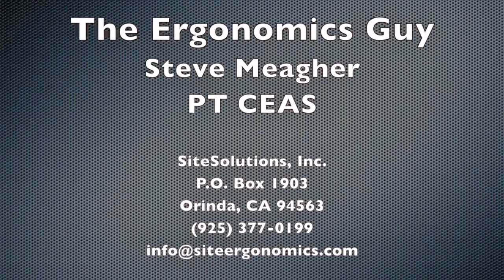HandShoe Mouse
In this video I show you how the hand Shoe mouse can help to keep your wrist in a functionally neutral posture while mousing. A neutral wrist is the key to minimizing wrist pain, carpal tunnel syndrome, median nerve compression and ulnar nerve compression.